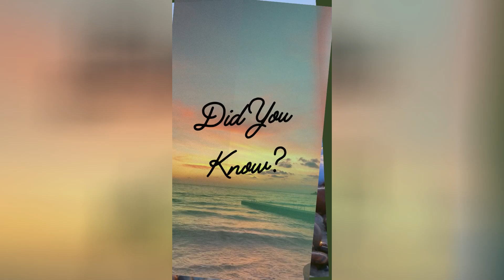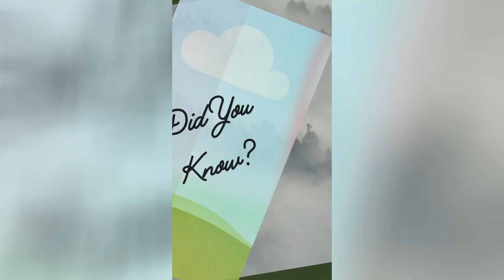In History, Weekly Update October 22 - 28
Welcome to "Daily History Chronicle," your go-to YouTube channel for a quick daily dose of history's most significant moments! We deliver bite-sized, engaging snippets about iconic events that shaped the world. Join us every day for a brief journey through time, where each video unveils the stories behind the dates that left an indelible mark on history.